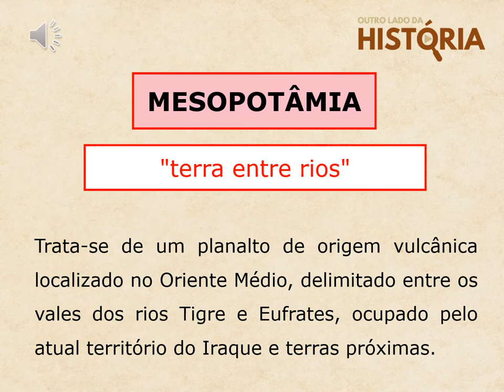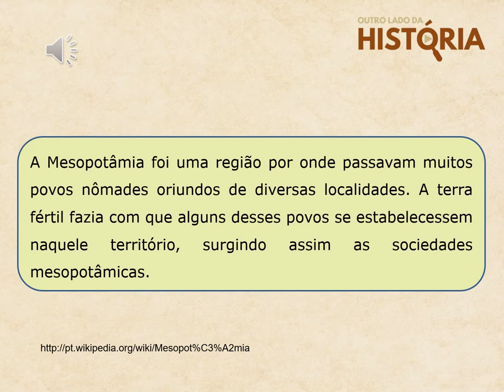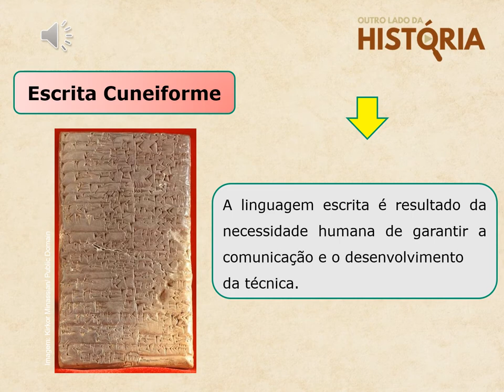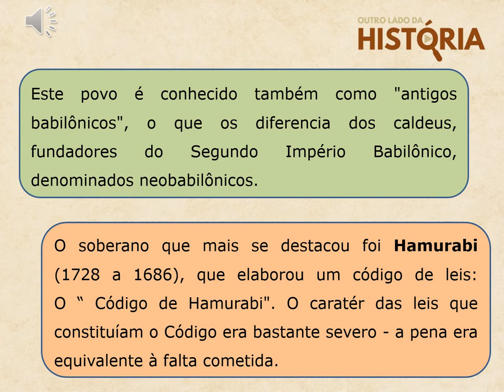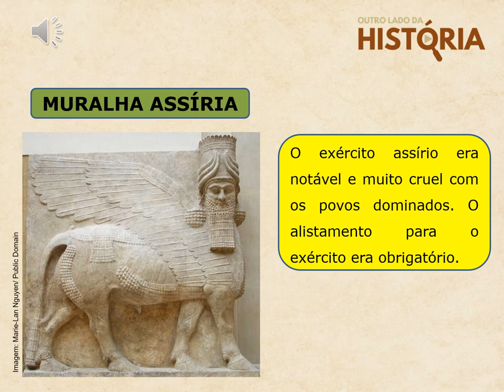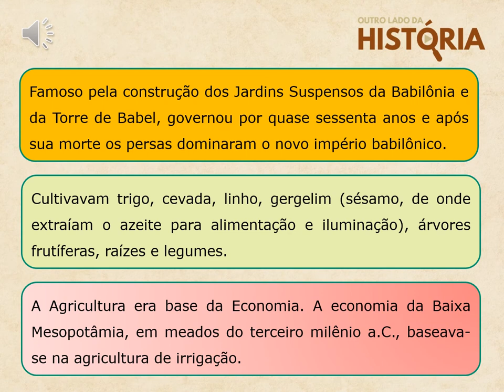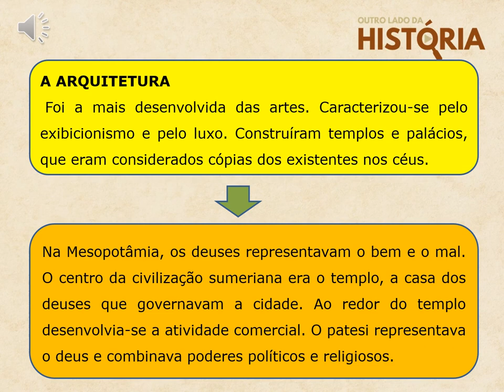Mesopotâmia - Resumo de aula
Este episódio é um conteúdo de apoio, para reforço escolar de estudantes. O conteúdo sobre a região da Mesopotâmia é normalmente aplicado no 6º ano do Ensino Fundamental.